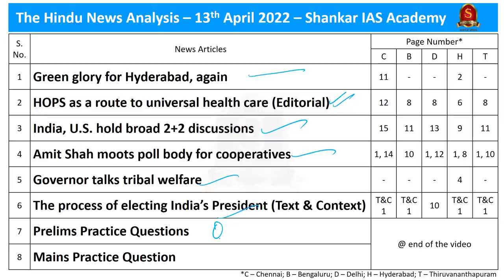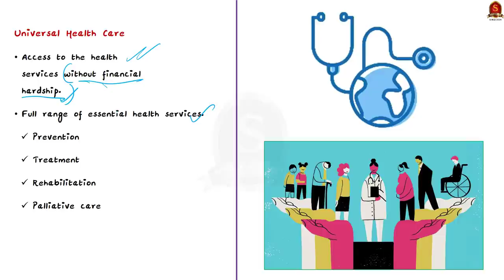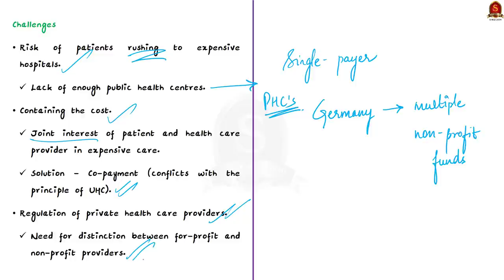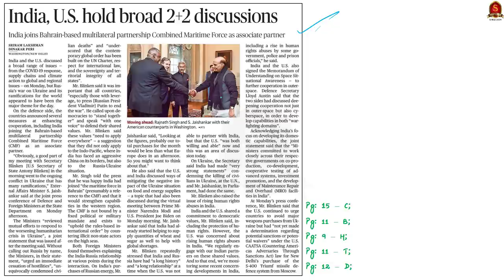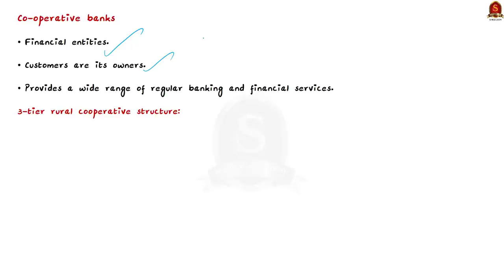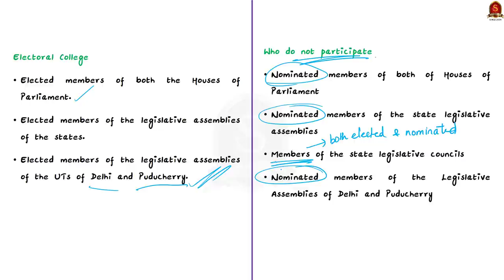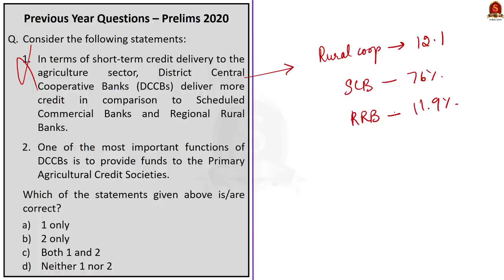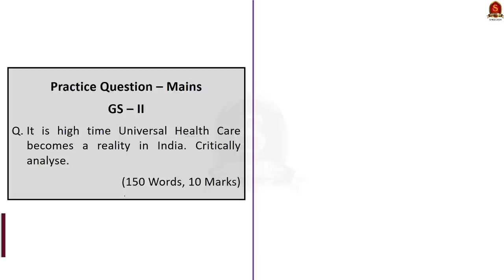The Hindu Daily News Analysis || 13th April 2022 || UPSC Current Affairs ||Prelims'22 & Mains'22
Time Stamping
►►Introduction - 00:00
►►List of Topics – 00:12
1. Green glory for Hyderabad, again - 0:39
2. HOPS as a route to universal health care (Editorial) - 4:17
3. India, U.S. hold broad 2+2 discussions - 18:33
4. Amit Shah moots poll body for cooperatives - 23:29
5. Governor talks tribal welfare - 27:13
6. The process of electing India’s President (Text & Context) - 28:59
7. Prelims Practice Questions - 37:50
8. Mains Practice Question - 43:13

Important topics such as # are vividly discussed in UPSC Civil Services Exam Perspective in this video, with a special Practice cum Revision session in the end.